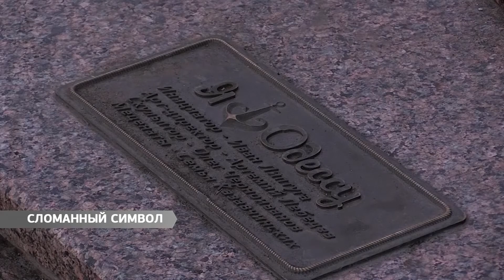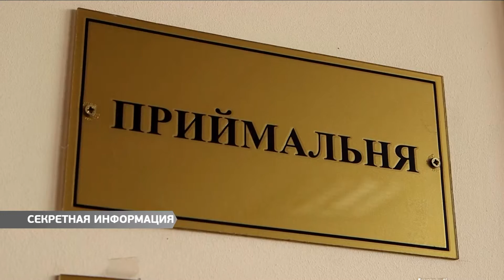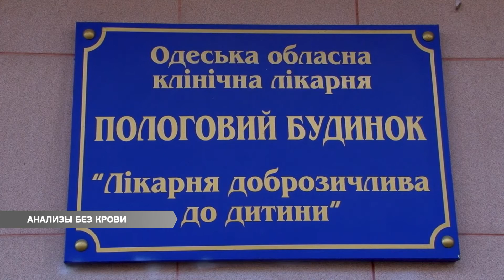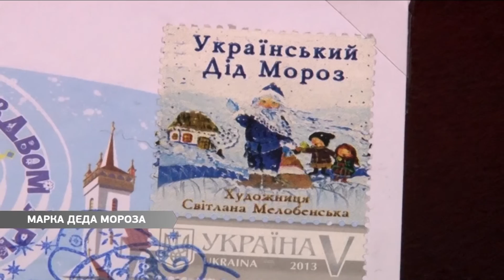Выпуск новостей 28.12.2015